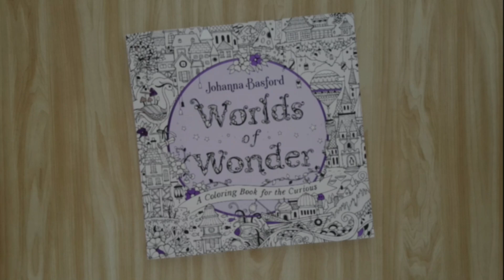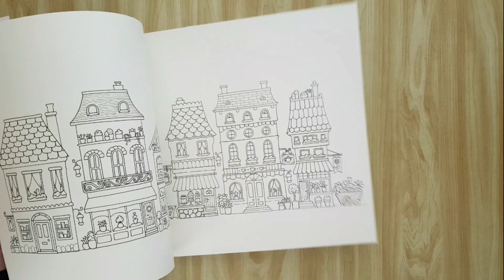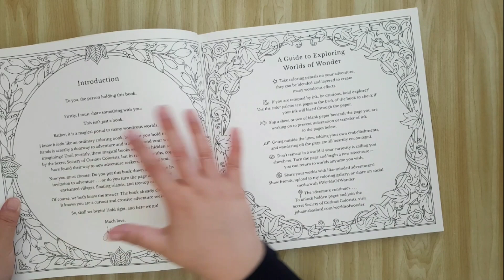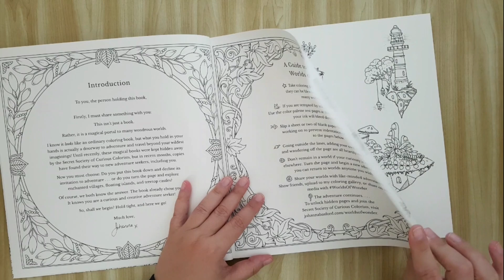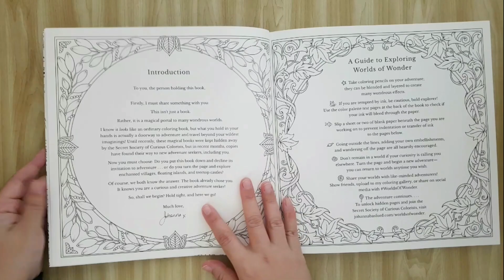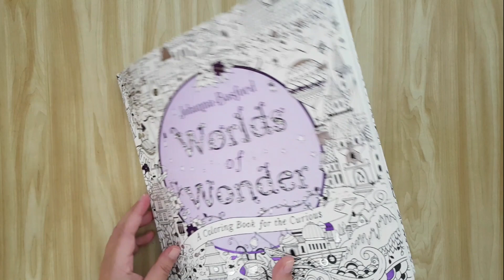REVIEW Livro de Colorir Worlds of Wonder - Johanna Basford - Mundo das Maravilhas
Conheça e assine Amazon Prime